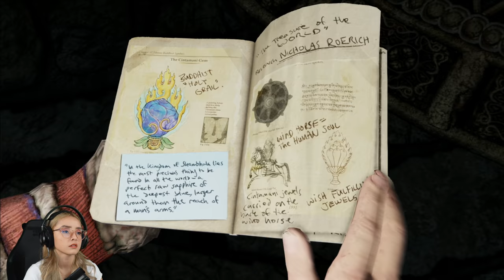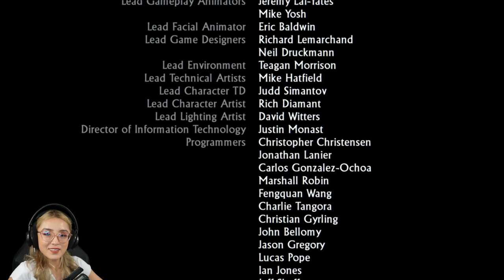FINALE Uncharted 2 Among Thieves Remastered Gameplay Playthrough PS5 4K Chapter 26 Tree of Life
The ending of Uncharted 2 Among Thieves Remastered with Nathan Drake  and Finale on the PS5 in (upscaled) 4K.  The ending of this let's play and playthrough and includes Chapter 26 Tree of Life, as well as Chapter 24 The Road to Shambhala and Chapter 25 , Broken Paradise.

0:00 Intro
1:20 Chapter 24 The Road to Shambhala
20:35 Chapter 25 Broken Paradise
57:40 Chapter 26 Tree of Life